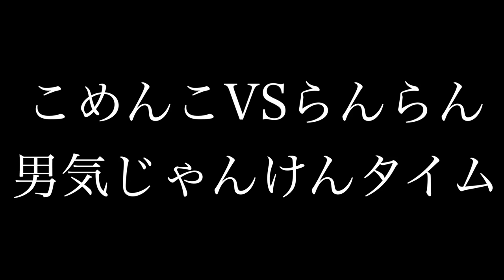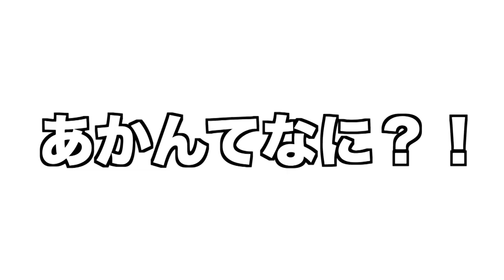【新春】ホストが初詣で出店漢気ジャンケン全部奢り勝負！！！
【メンバーSNSリンク】

【ちょりぞう経営ホストクラブ店舗HPリンク】

↑ちょりぞう経営店舗『大阪』

↑らんらん・まっしゅ在籍店舗『大阪』

↑おいなり在籍店舗『大阪』

↑こめんこ.ゆってぃー在籍店舗『北海道』

↑ちょりぞう経営店舗『沖縄』

↑ちょりぞう経営店舗『東京歌舞伎町』

↑のっぽ在籍店舗『大阪』